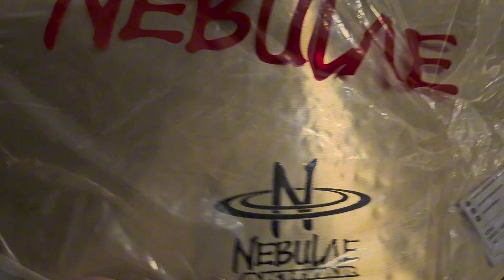review cymbal nebulae 18 inch, suaranya kok gini?